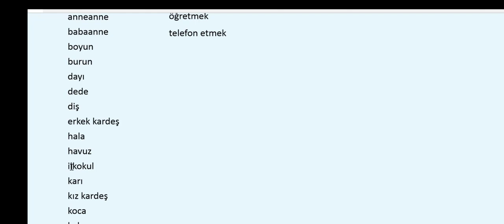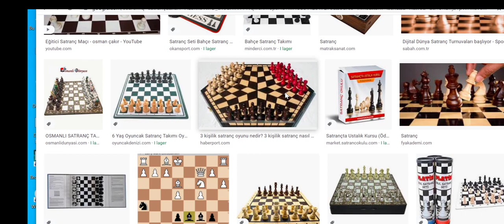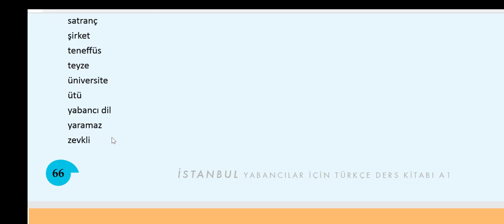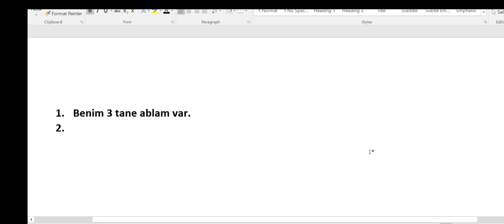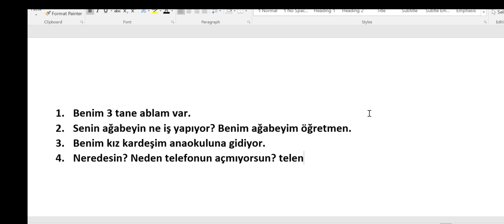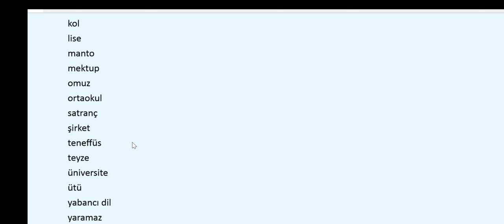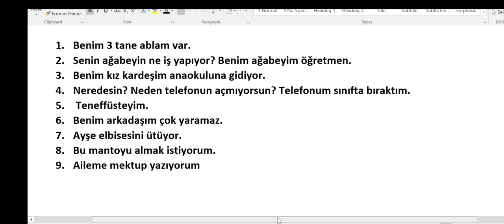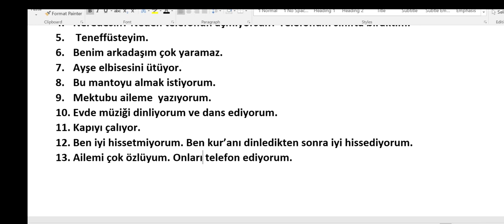Barashada Luuqada Turkiga Casharkii 70 aad A1 İstanbul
pdf ka buuga halkaan kala dag